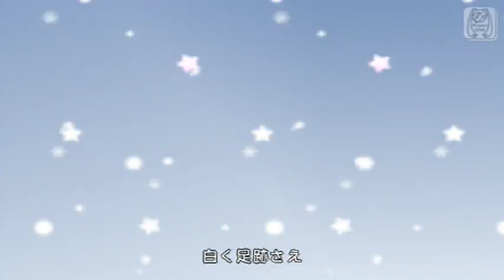Project Diva 2nd — Updating My Love List — PV